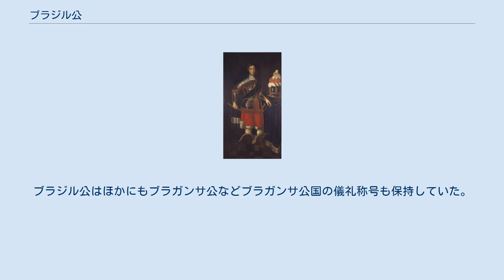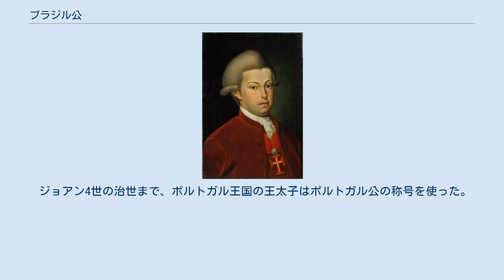ブラジル公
ブラジル・ポルトガル関係
ブラジル公の紋章 ブラジル公の旗 ブラジル公（ポルトガル語: Príncipe do Brasil）は、1645年10月27日から1815年まで、ポルトガル王国の推定相続人が保持した称号。
ブラジル公はほかにもブラガンサ公などブラガンサ公国の儀礼称号も保持していた。
ブラジル公という名前はポルトガル海上帝国の植民地であるブラジル副王領に由来する。
 1815年、ブラジルが植民地からポルトガルとの同君連合としての王国に昇格し、ポルトガル・ブラジル及びアルガルヴェ連合王国が成立したことでブラジル公という称号は使われなくなり、代わりにポルトガル王太子の称号が使われるようになった。
 その後、ブラジルは連合王国から独立し、ブラジル帝国になるが、その相続人はブラジル皇太子殿下と呼ばれた。
 ジョアン4世の治世まで、ポルトガル王国の王太子はポルトガル公の称号を使った。
ジョアン4世が王位を継承すると、彼は1645年10月27日後継者のテオドジオにブラガンサ公の称号を与えるとともにポルトガル公の称号を廃止、もっと立派な称号としてブラジル公位に叙した。
ブラジル公の長子にはベイラ公とバルセロス公の称号が与えられた。
 ブラジルがポルトガル・ブラジル及びアルガルヴェ連合王国の一王国に昇格したとき、ブラジル公の称号はポルトガル・ブラジル及びアルガルヴェ王太子に取って代わられた。
そして、ブラジルが王国から独立すると、称号はポルトガル及びアルガルヴェ王太子に変更された。